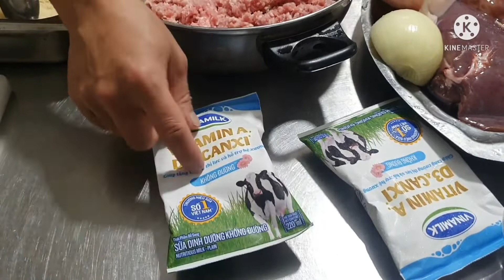cách làm pate gan đơn giản tại nhà cho bữa sáng đầy năng lượng